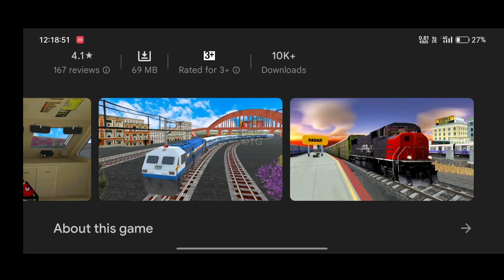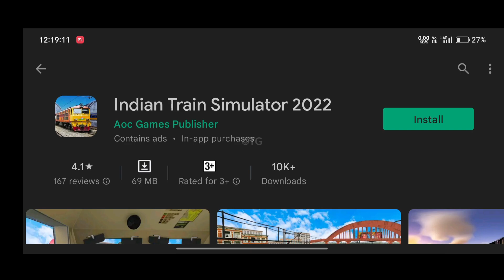New Indian Train Simulator 2022 | High Graphics Train Game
IF YOU WANT TO EARN WITH HIGH CPM , THEN JOIN WITH MY REFFERAL TO GET HIGH CPM :-

OF COURSE JOIN WITH MY REFFERAL TO GET HIGH CPM 😁

1. @FASTLINEGAMES
2. And , Thx to All Helper's 🙏
3. And , also Thx to All Developer's 🙏